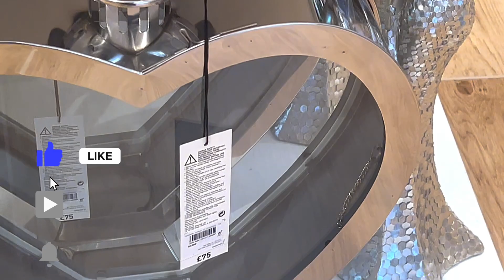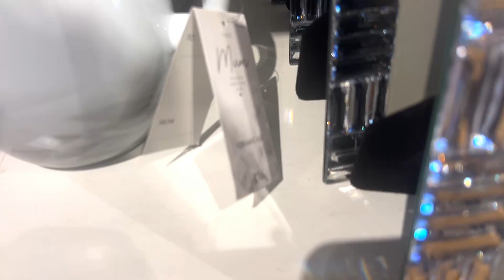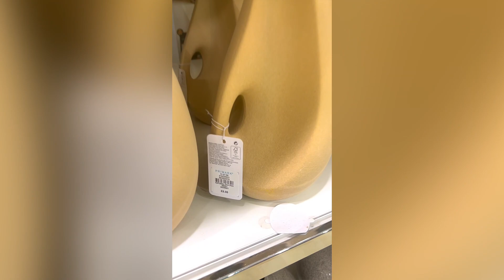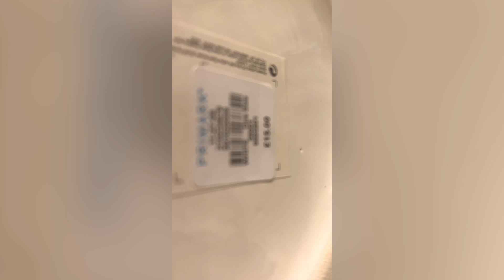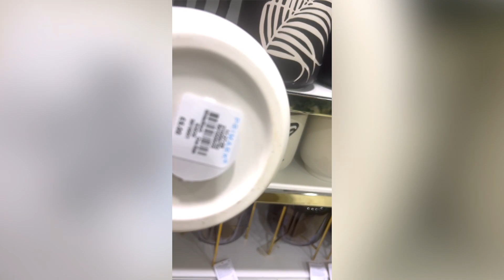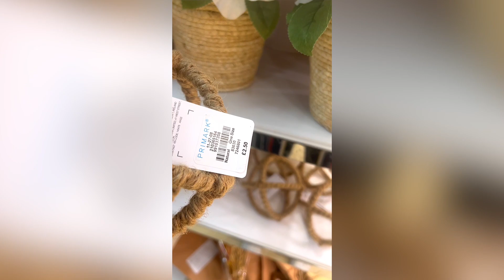NEW IN SUMMER HOMEWARE AT NEXT AND PRIMARK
Hi guys,

Next - 0:00
Primark - 08:03

Thanks .